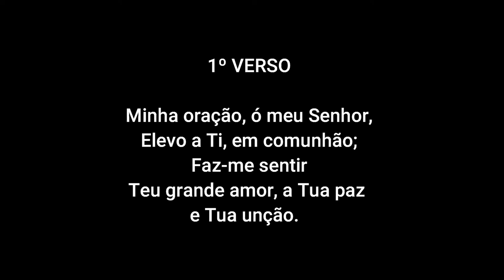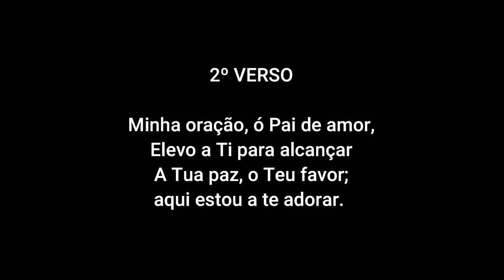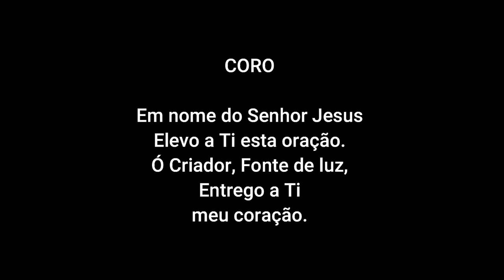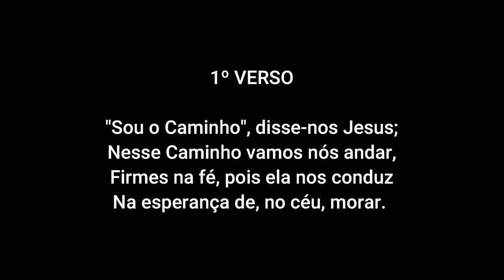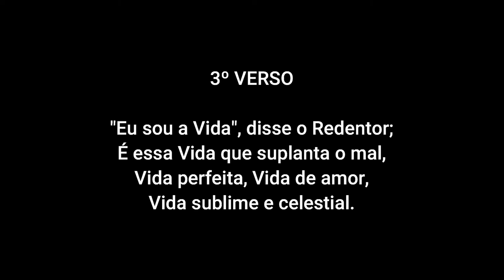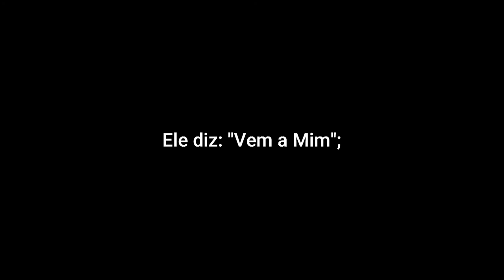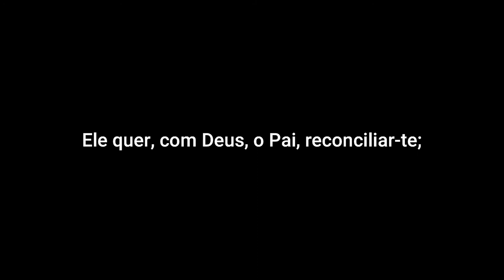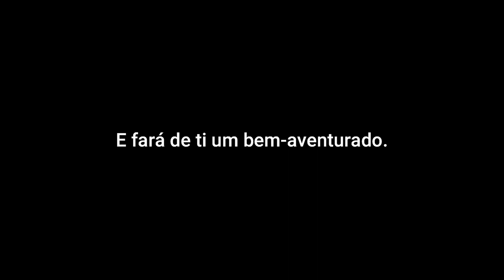3 HINOS ORQUESTRADOS ( COM LETRA ) - LucTrumpet (#1)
3 Hinos Orquestrados com Letra, para acompanhar e louvar ao Senhor .
Hinos : 88 Minha Oração | 160 "Sou o Caminho a Verdade e a Vida" |
174 - Vem atender ao Seu chamado

Conheça a Série Ajudando Futuros Trompetistas Para iniciantes de Trompete